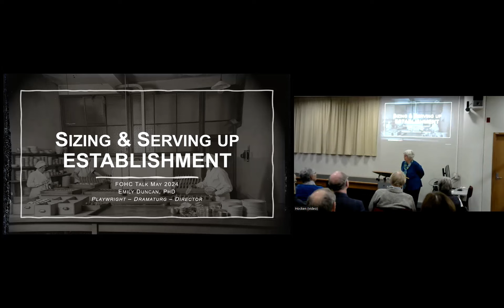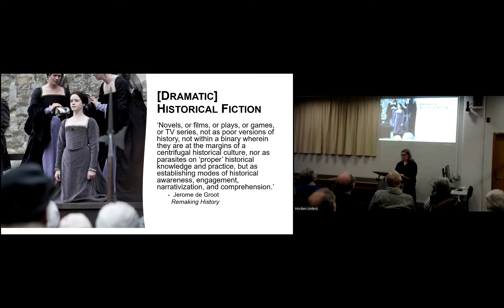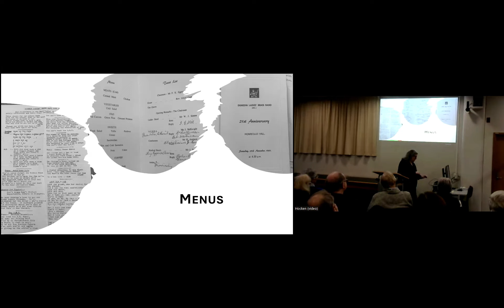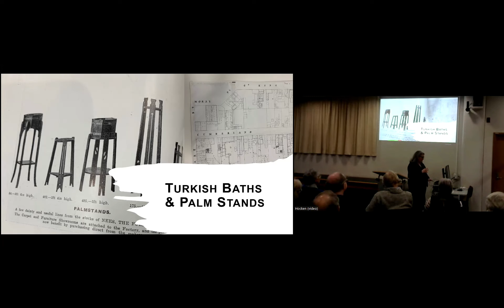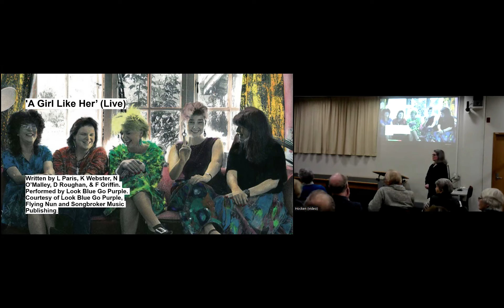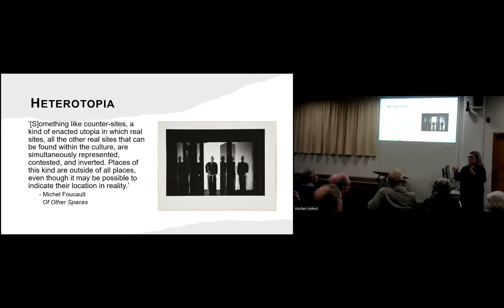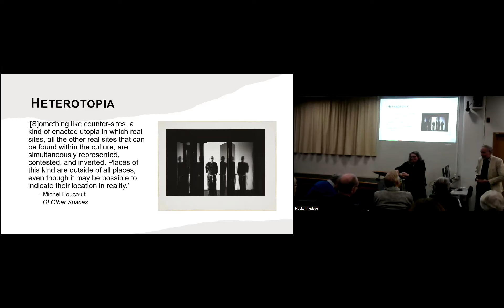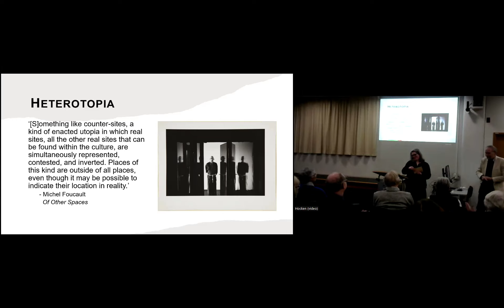Sizing and Serving Up ‘Establishment’, a talk by Dr Emily Duncan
For a small city with a short immigrant settler history, Dunedin was home to an impressive range of dining establishments during the 20th century. Each restaurant, tea rooms, café, or takeaway represented the intersection of a particular dream or ambition, cultural identity, and economic circumstances within the city.

FOHC Award recipient Dr Emily Duncan talks about how she selected and shaped the stories that make up ‘Establishment’, as well as why some didn’t make the cut. Given the scope of the project and available items in the Hocken Collections, it was both a rewarding and challenging task.

Emily Duncan is an Dunedin raised and based writer, dramaturg, and director. She won the 2020 Bruce Mason Award, the 2021 Adam NZ Play Award, Best Play by a Woman Playwright, and the McNaughton South Island Play Award for ‘& Sons’, and the 2022 McNaughton South Island Play Award for her adaptation of Katherine Mansfield’s ‘The Woman at the Store’. She was the 2019 University of Otago’s Robert Burns Fellow, and received both the FOHC Award and the Arts For All Fellowship in 2023. Emily holds a PhD from Otago, trained at the Strasberg Institute in New York City, and is co-founder of Prospect Park Productions (with producer H-J Kilkelly), home of Ōtepoti Theatre Lab and Ōtepoti Writers Lab.

This public talk was held on Wednesday 15 May 2024, at the Hocken Library, Ōtepoti Dunedin.

To find out more about the Friends of the Hocken Collections, go